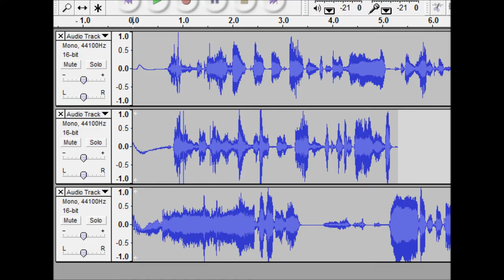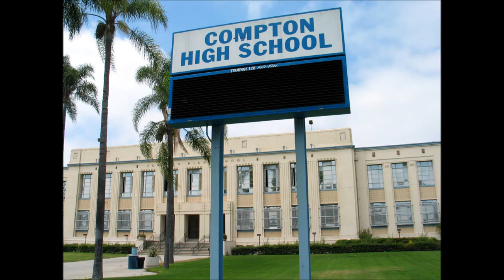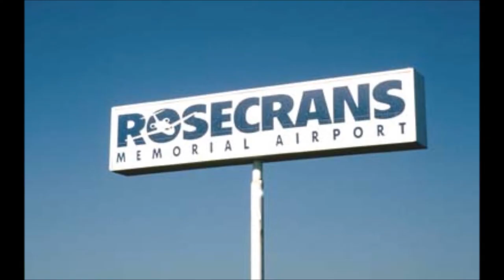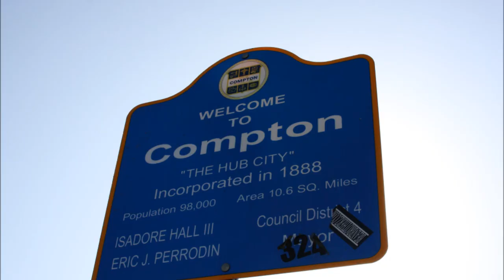Dr. Dre & Tupac (2pac) - California Love Literal Video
A literal representation of the lyrics from this video with pictures and some animations. Enjoy.